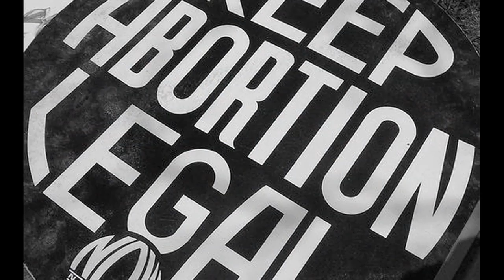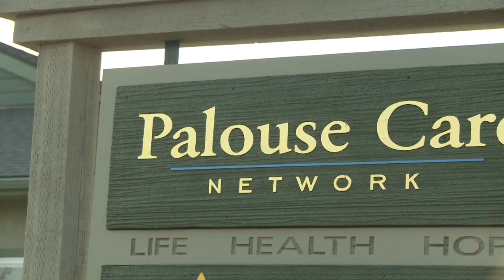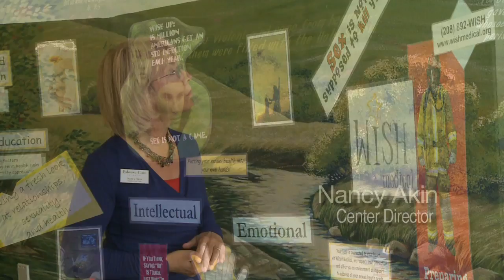Palouse Care Network Fundraiser 2012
Palouse Care Network, Inc. is a faith-based, non-profit corporation which provides free social services and specialized medical care to the Palouse region of Idaho and Washington. We offer medical, practical, and spiritual support to those facing pregnancy, parenting, sexual health and abortion related issues.

We are sought out by those from every background, ethnicity, and faith community because we have earned the trust of our neighbors by providing excellent, compassionate, respectful care in every area in which we minister.

Our network of community partners and financial, legal, medical and adoption service referrals allows our clients to receive the continued care, support and information they need.